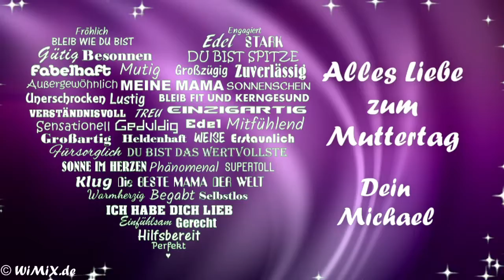WiMiX.de → 💌 von Michael → 🌷 Alles Liebe zum Muttertag! 💖 Grüße Geschenk Mama WhatsApp Status Gute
Ich wünsche allen Müttern einen wunderschönen Muttertag!
Wenn auch Sie Ihrer Mutter liebe und "persönliche" Muttertagsgrüße mit Ihrem Namen senden möchten (z.B. per WhatsApp, Threema, ...), dann können Sie diese Video auf WiMiX.de runterladen/downloaden. Nach dem Download können Sie das Video entweder direkt versenden oder auch in Ihrem Status einstellen. Auf diese Weise zeigen Sie allen, die sich Ihren Status anschauen, wie sehr Sie Ihre Mutter lieben.
Sie können dieses Video auch "KOSTENLOS", jedoch OHNE einen Namen auf WiMiX.de downloaden.

Das Video, dass Sie auf WiMiX.de downloaden können, beinhaltet KEINEN INTRO (kein Werbung in den ersten 10 Sek.) und auch keinen OUTRO/ENDCARD (keine Werbung am Ende des Videos).

○ Daten zum Video-Download auf WiMiX.de
• Dateigröße: ca. 17 MB
• Format: 16:9 / mp4
• Bildmaße: 1280 x 720 Pixel
• Bildrate: 25 Einzelbilder pro Sekunde

Haupt-Keywords:
WiMiX.de → 💌 von Michael → 🌷 Alles Liebe zum Muttertag! 💖 Muttertagsgrüße, Gruß, Grüße, Videogrüße, Videogruß, Geschenk, Geschenkidee, Alles Gute, Liebe Mama, WhatsApp, Status, Download, Muttertagsgedicht, Muttertagsgeschenk, Eigenschaften, ...

Auf WiMiX.de finden Sie noch weitere persönliche bzw. personalisierte Videos zu diversen Themen, wie z.B. Geburtstag, runder Geburtstag, Jubiläum, mit Vornamen, mit Nachnamen, zu Weihnachten, Ostern und anderen Feiertagen. Die Website befindet sich noch im Aufbau.

VIPs mit dem Vornamen:
MICHAEL BALLACK Fußballspieler • MICHAEL BAY Regisseur • MICHAEL BUBLÉ Sänger • MICHAEL WENDLER (Norberg, geb.